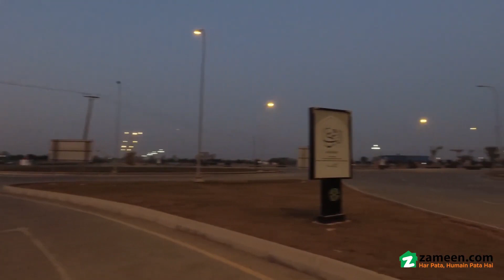5 MARLA RESIDENTIAL PLOT FOR SALE IN BAHRIA ORCHAR LAHORE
Confirm Inventory, No underpricing exploitation, direct meetings with the owners, more options also Available according to your budget and location.
 It s a Great Investment opportunity for Construction
 Saim Estate offers transparent deals
 Rare option, good location

 All our Property Listings are Direct from Owners with Crystal Clear Ownerships.
 We Provide Best Investment Advice to Our Esteemed Clients, with the current Market Trends, Analysis, Research and Benchmarks.
 Please Call Whatsapp Imo for the Best Return on Your Investments
 Find our All Confirm Listing at Zameen. com in our Company Profile

 About Bahria Orchard

Project Attraction Nature park themed country style modern community
Project Type Master planned development comprising 1 Kanal Bahria Orchard Villas, 5 Marla Bahria Cottages, 5, 8, 10 Marla & 1 Kanal Developed Plots,
Location Raiwind Road, Lahore
Bahria Orchard is that fairytale land bringing our dreams to reality.
Enter Bahria Orchard through a dramatic gate house. The entrance boulevard winds itself through a wonderfully themed landscaped park. A cool, calm breeze consistently caresses your mind and soul and invites you to savor the gentleness of nature.
Designed as a golf course community Bahria Orchard is nestled into nature green residential spheres. Each sphere shares high-end amenities and miles of jogging and biking trails. A Golf and Country Club will offer riding stables and a spectacular eighteen-hole championship golf course.
Therefore for all the right reasons and seasons, Bahria Orchard is your choice for living a life that is nurtured by nature itself.

Features
Orchard Park a themed entrance park
Orchard Falls
Hospital
Mosque
Community Parks
Commercial Area
Gold Class Theater
School
Orchard Community Office
Golf Course
Zoo